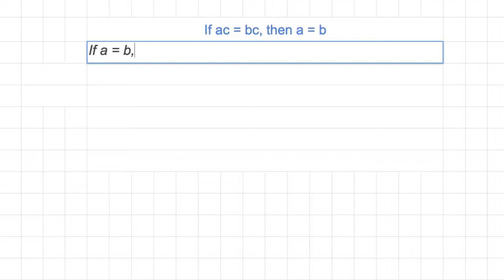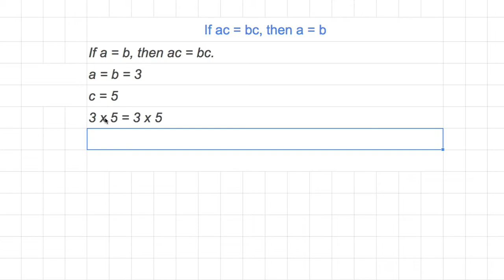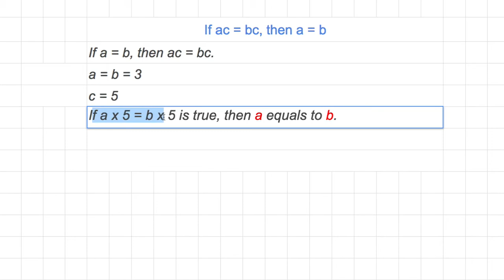[숫자와 논리] 359 - If ac = bc, then a = b